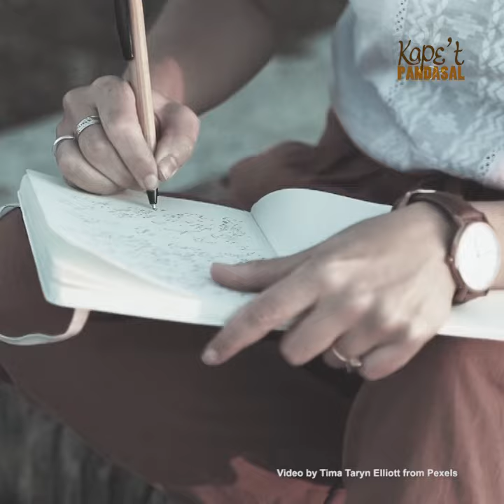AKO LANG NAMAN | Kape't Pandasal kasama si Cardinal Chito Tagle